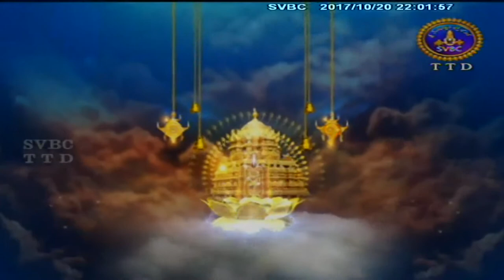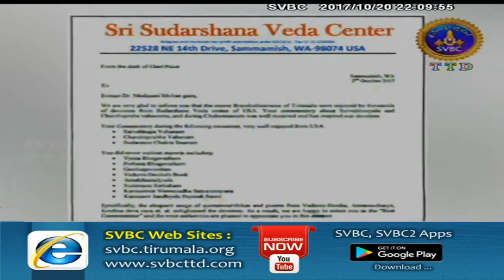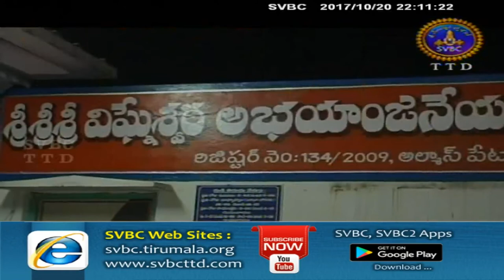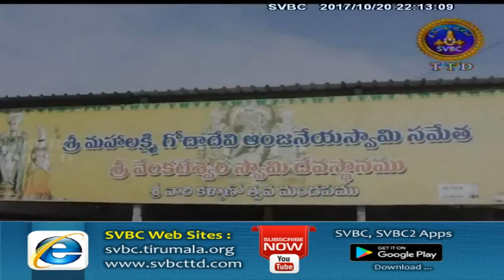Adhyatmika Viseshalu | 10 Pm | 20-10-17 | SVBC TTD